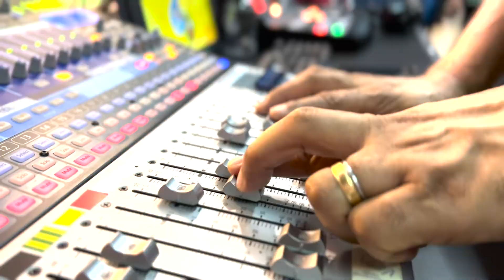Homenagem • Rinaldi Faria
Homenagem especial para o apresentador Rinaldi Faria, em comemoração ao seu aniversário de 51 anos. Conheça um pouco da trajetória de sucesso e de benção desse artista que muito contribui na vida de inúmeras pessoas!

Esta homenagem foi ao ar em 19 de Outubro de 2022 no programa Entre Nós com Rinaldi Faria.